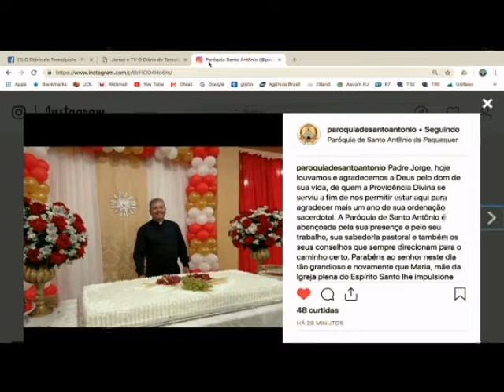Trinta anos do Diário de Teresópolis é reconhecido pela Assembleia Legislativa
O DIÁRIO RECEBE HOMENAGEM DA ALERJ. Trinta anos do Diário de Teresópolis é reconhecido pela Assembleia Legislativa. Deputado Luiz Paulo apresenta Moção de Congratulações e Aplausos para o grupo e faz entrega ao vivo na Diário TV. O maior portal de notícias de Teresópolis.